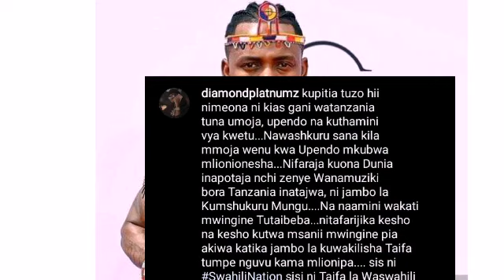DIAMOND PLATNUMZ AFUNGUKA MAZITO BAADA YA KUKOSA TUZO